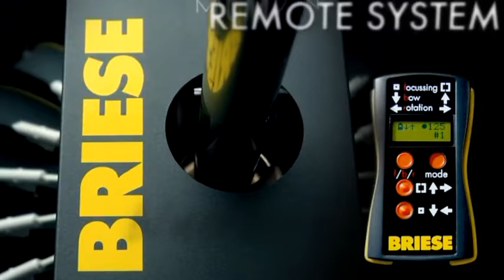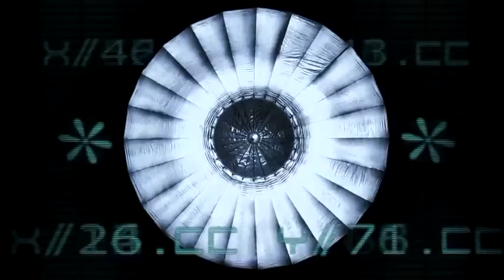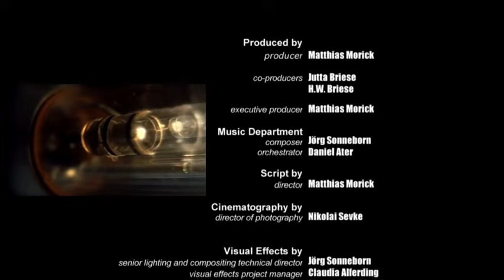Briese About Briese 3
Zu den 3 Brisefilmen produzierten wir einige Animationen, aber auch die gesamten Soundtracks.